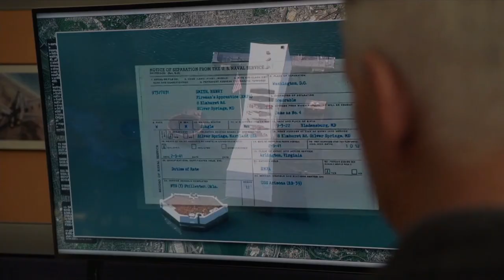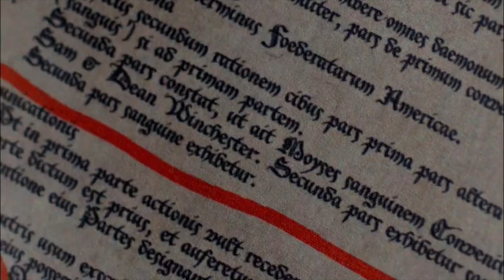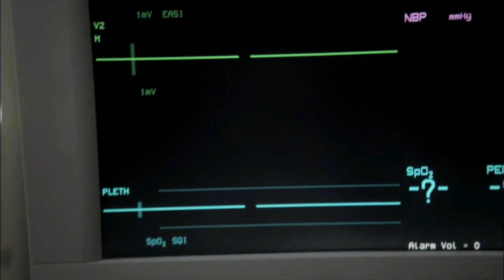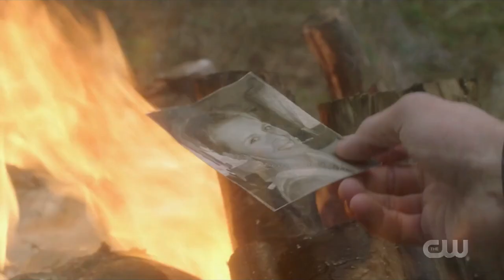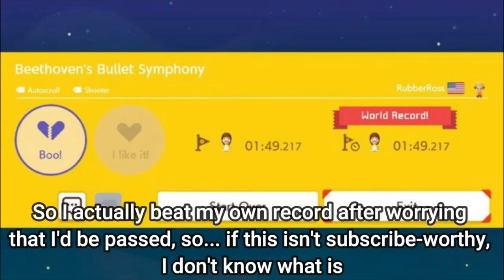The downfall of Supernatural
Well guys, this video made me sad to make. This was, at one point, my favorite show, and I hate to see it fall from grace. But season 15 has been pretty bad so far, so let's talk about it, shall we?